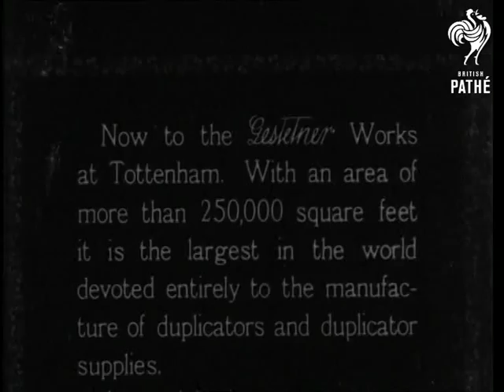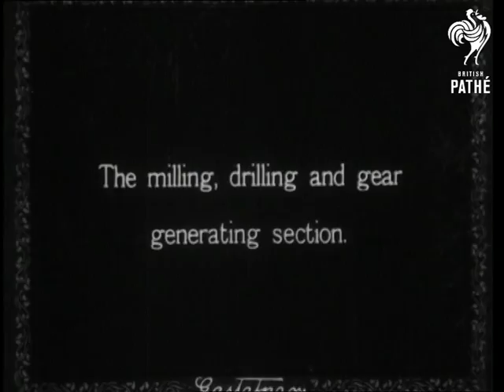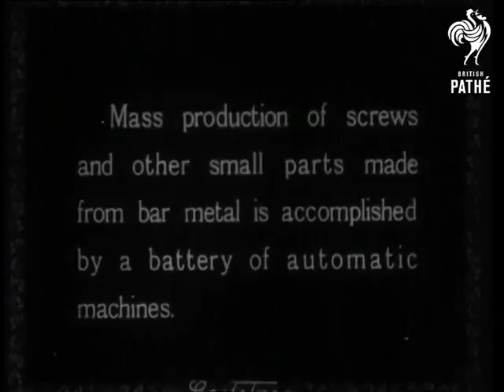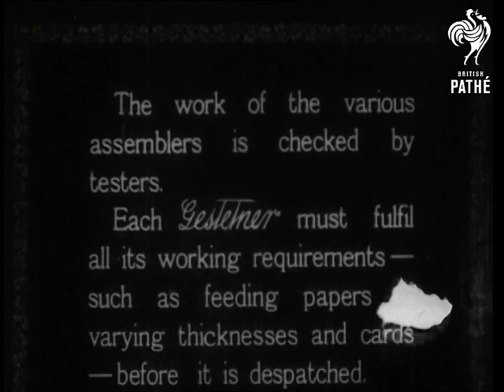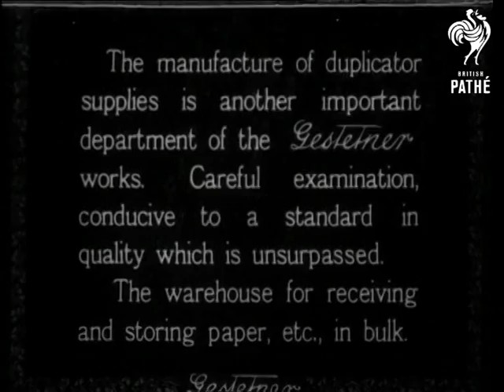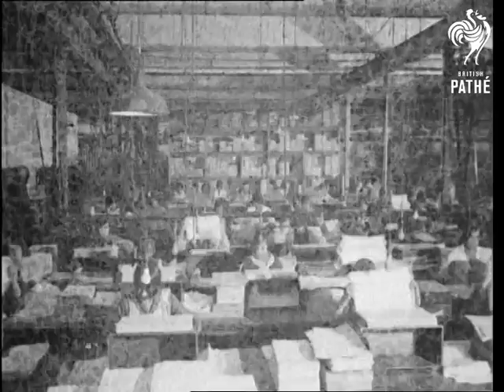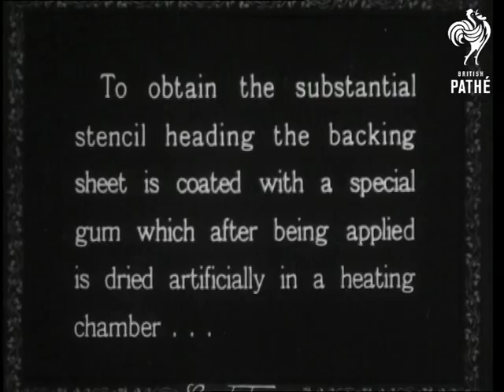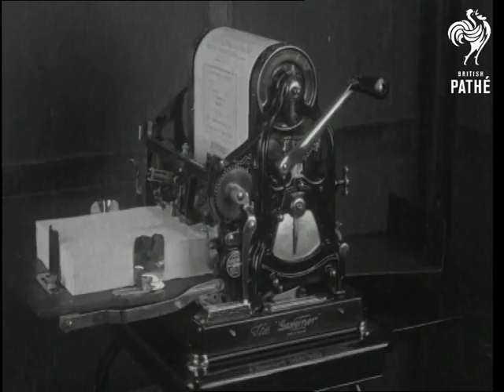Gestetner Works (1927)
Promotional film made about the Gestetner factory - very good footage of men, women and young boys at work making and testing duplicating machines.  There is no main title for the film.

Aerial view of the Gestetner Works at Tottenham, London.   Panning shot of men working on the construction of an extension to the factory.  Mr S. Gestetner (Managing Director) and Mr J. Glatworthy (Works Manager) make their daily tour of inspection around the factory - moving shots include very young boys at work.  Chemical Research Laboratory is shown - a man smoking a pipe conducts an experiment.  The Gestetner Foundry - molten iron is poured into prepared moulds.  L/S of men and boys carrying the moulds.  C/U of the iron casting being turned.  L/S of part of the factory where the moulds are "machined."  The milling, drilling and gear generating section - C/U of machines.  Two teenage boys sit and work at presses.  C/U of boy at work pressing machine parts.  C/U of a cylinder ring. C/U of boy working a machine which cuts round pieces out of a sheet of metal.  C/U of another machine part.  The Tool Maintenance department is shown - many men at work.  M/S of men spraying enamel on Gestetner parts.  Gold paint is applied by hand.  C/U of a man doing detailed painting work.  Very young boy (10 or 11?) watching over a machine with a foreman behind him.  C/U of the impression roller being ground by a revolving stone.  L/S of the stores.  Man climbs a ladder whilst a colleague pulls a box from the large stack.  Automatic machines are used to produce screws and other small parts.  Panning shot - woman at work with several men.  C/U of a machine in operation, a stream of water keeps the moving parts cool.  C/U of a small metal part.  L/S of men at work assembling the machines in the foreground, women in the background.  Panning shot of men and boys assembling and testing the machines.  C/U of the machines as various tests are performed.  Young women turn handles and feed paper through. Panning shots of women cleaning the machines then packing them into boxes.  M/S of men in the despatch department.  Panning and tilting shot of large stacks of boxes.  Docks - a lorry drives past with many boxes on the back - Gestetner products bound for the Far East.  C/U of the boxes - some boxes are labelled "Vancouver" and Bombay.  Cargo is loaded onto a ship.

Tables and flat duplicators made from selected and seasoned timbers are also made in the Gestetner factory.  Panning shot of this part of the factory.  The paper warehouse is shown - high angle panning shot of men stacking reams of paper.  A consignment of Esparto Grass from North Africa arrives at the factory on the back of a cargo train.  The processes involved in making Gestetner watermarked paper is described through intertitles.  Various shots of vats of wood pulp, machines for washing the paper, for squeezing out the water, etc.  C/U of a man's bare feet as he walks close to a large rolling machine.  Various C/Us of men at work on the paper making machines.  C/Us of paper being heated, rolled, cut to the required size etc.  The paper is then examined and counted - mostly women at work in this section.  High angle of the Paper and Stencil Department. - lots of women at work.  C/U of a woman feeding sheets of letter headed paper onto a conveyor belt.  C/U panning shot of women at work by a conveyor belt.  Sheets of Durotype.  Panning shot of women sitting at benches examining sheets of paper.  Woman foreman walks between the benches.  Wax stencil section.  Good C/U of women at work.

C/Us of "the Ream Model" being constructed through camera dissolves.  The parts magically appear one by one until the duplicator is complete. C/U of a woman's hand pressing a lever then turning the handle of the duplicator.  Various shots of the machine in operation.  C/U of a woman operating the duplicator, checking the print then walking away, leaving the machine in operation.  She sits down at a typewriter.  Good C/U of her typing.  Machine carries on duplicating then stops when correct number of pages have been printed.

Note: Intertitles have "Gestetner" at the bottom where the name "Pathe Gazette" or similar would usually be.  Due to bad shrinkage and decomposition the 35mm negative is virtually unusable.  There is a Beta in the London office - reference number: Library Tape 397.   Neg is labelled "Gestetner Reel 1" but no other reels have been found.
 FILM ID:1647.02